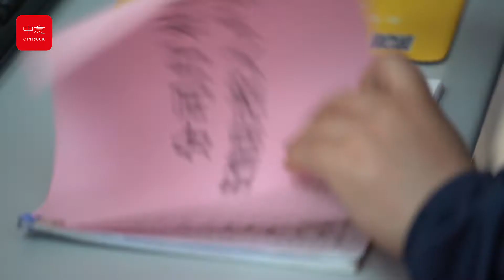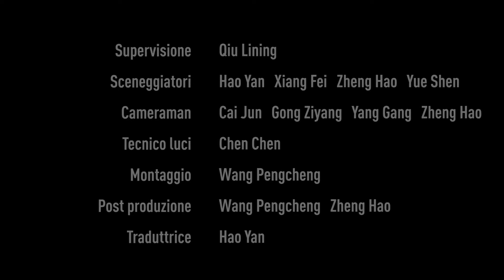[Petali di vita] Mi do da fare per la comunità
Yao Yuan è un addetto della comunità Fensiting, accanto all’area Gulou, nel centro storico della capitale cinese. I lavori da svolgere all’interno del quartiere sono di poco conto e spesso banali, ma allo stesso tempo molto importanti. Grazie alla laboriosità di tutti gli addetti che lavorano nelle comunità, la gente può vivere una vita più sicura e tranquilla.